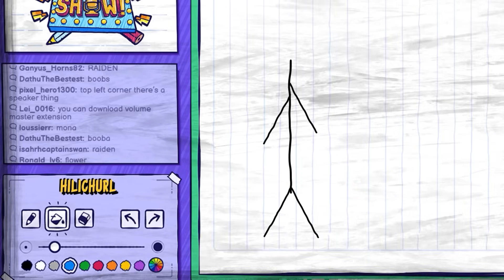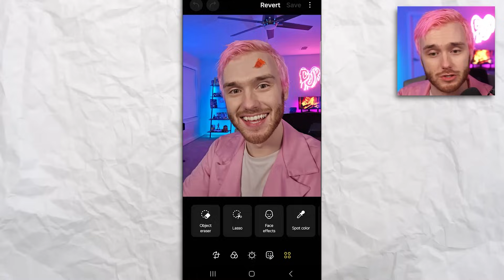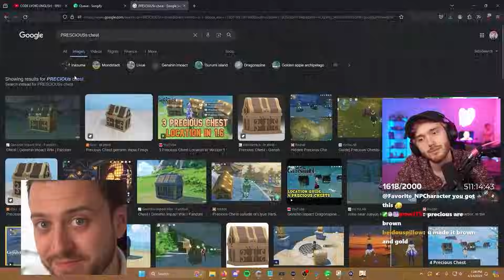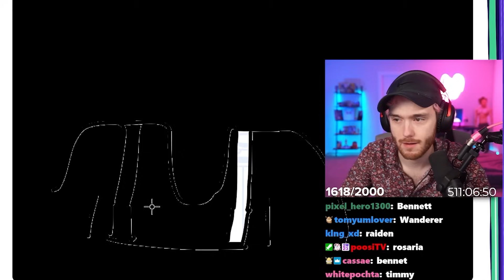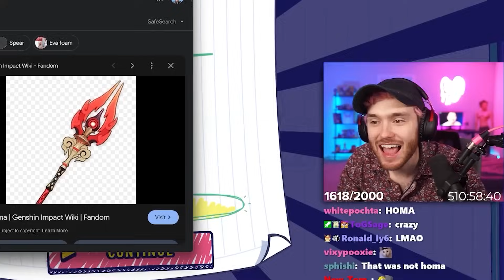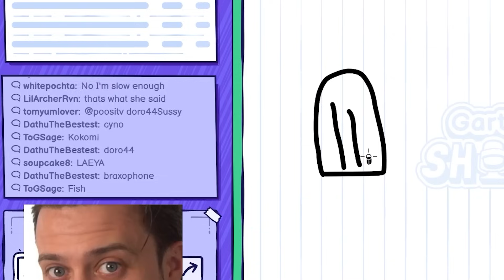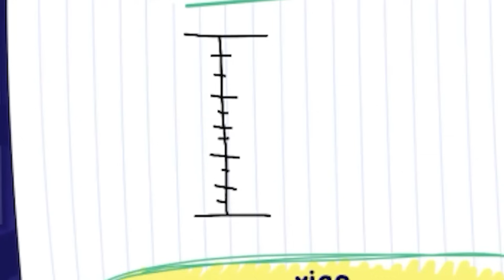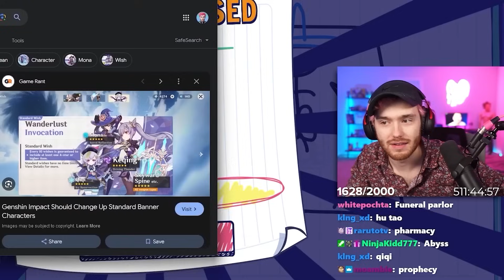Guess The Genshin Character By TERRIBLE Drawings